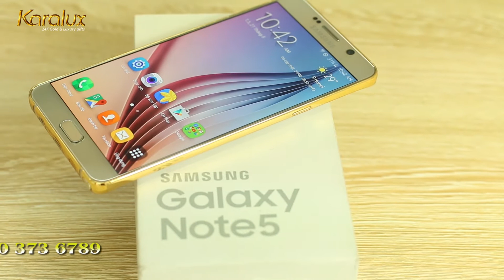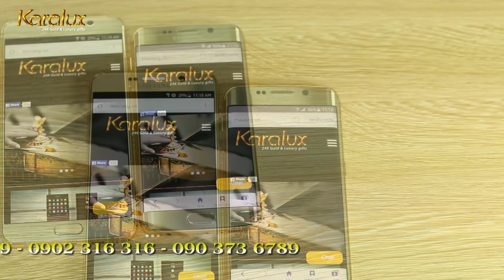Galaxy Note 5 mạ vàng 24K đầu tiên tại Việt Nam ( Hiện bán tại Hà Nội, Tp HCM )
Cũng như bộ đôi Samsung Galaxy S6 và S6 Edge và Note 4 đã được Karalux độ vàng và giới thiệu trước đó. Phiên bản Galaxy Note 5 là một lựa chọn tiếp theo của Karalux để mạ vàng.

Phiên bản Galaxy Note 5 đã được Samsung đã chính thức ra mắt và giới thiệu vào ngày 20/8/2015 tại Tp Hồ Chí Minh vừa qua. Ngay sau đó, các kỹ sư của Karalux cũng kịp nghiên cứu và tiến hành mạ vàng cho phiên bản này để kịp giới thiệu đến những tín đồ Sfans và những người yêu công nghệ tại Việt Nam và trên toàn thế giới.

Các bước để tiến hành mạ vàng cho Galaxy Note 5 cũng không khác gì các phiên bản Galaxy S6, S6 Edge và Note 4 mà các kỹ sư của Karalux đã làm trước đó. Tuy nhiên, các quy trình thì có nhiều thay đổi. Bởi vì, chất liệu nhôm của khung Galaxy Note đã được Samsung điều chỉnh.

Ngoài ra, việc tháo mở Galaxy Note 5 cũng dễ hơn cả Note 4 trước đây. Và có nhiều điểm tương đồng với Galaxy S6 và S6 Edge.

Đầu tiên, các kỹ sư sẽ tháo dời các chi tiết cần thiết để mạ, sau đó xử lý và hoạt hóa bề mặt, tạo các lớp bám từ kim loại quý khác nhau và sau cùng là nhúng vật thể vào trong bể vàng.